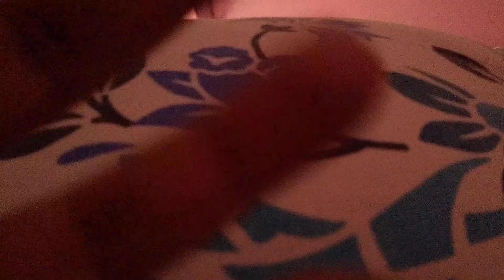ASMR* Extreme Lofi* Buildup Camera Tapping Scratching* Fast and Aggressive* No Talking 💤😴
i hope you guys are doing fine!!
This is extreme Lofi Buildup Camera Tapping and Scratching for you guys, i you relax and enjoys it!!

I love you 💕, take care abd Thank you.